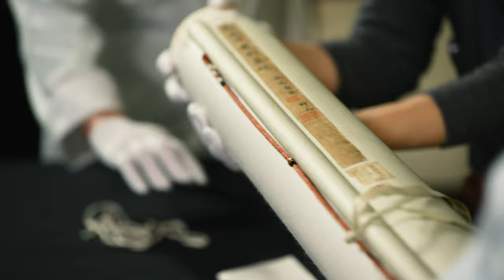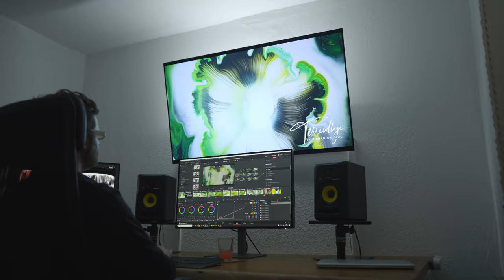ON SET - THE NATIONAL PALACE MUSEUM I A Collaboration in Quarantine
This is the corresponding video to my experimental video SATELLIKE.

I was honored to create visuals for the National Palace Museum of Taiwan. This work is part of the permanent exhibition „A New Vision of National Treasures“ in Taipei. The challenge was to create an abstract interpretation of 6 selected iconic items of taiwanese history with a dynamic visual in terms of sense and color. I studied the objects, its history and meaning quite a while and ran research on colors and their cultural context. In order to get an authentic character and honest appearance, I decided to use historic pigments to create my own paint and ink. It was an inspiring process to create these fluids by hand and I will extend my experiments in the future.

The team in Taiwan was shooting in parallel in the museum and we were in exchange constantly. Due to the fact that I was not allowed to travel, this became a complete remote job in quarantine. I will keep it in good memory.

I hope you get the idea of how all this comes together.

Behind the Scenes DoP: Eddie Bachmann
MB01SPTOJA48I1M

This video is available for commercial usage in 8K, SDR and HDR.

Terracollage // Experimental Fluid Art and Macro Cinematography // Stock Footage // Licensing // Production // 8K // HDR